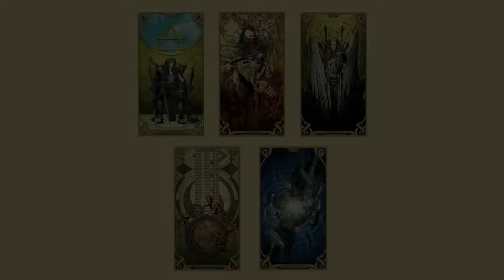Domande scottanti di attualità ai tarocchi